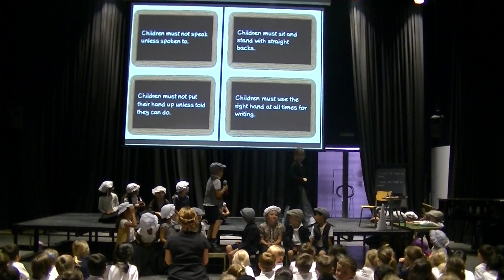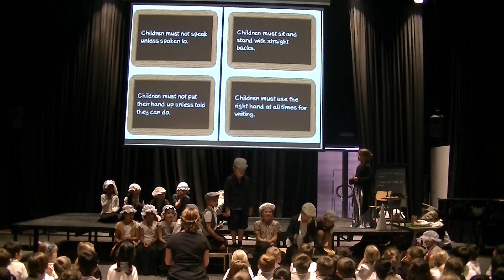DBS 2D Victorian Assembly